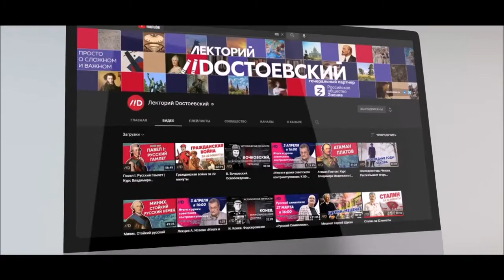MSO in der Ukraine. Zusammenfassung 19.09.2022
Vorrücken in Artemovsk und Angriff auf das gepanzerte Werk in Nikolaev.
Freunde! Vielen Dank für eure Spenden!!! Ein Teil des Geldes geht nach Donbass für die Flüchtlingshilfe:
BIC: GENODEM1SPO
Vielen Dank =)